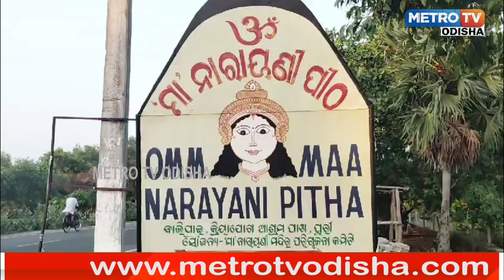ମାନସିକ ପୂରଣ କରୁଛନ୍ତି ମା' ନାରାୟଣୀ | METRO TV ODISHA